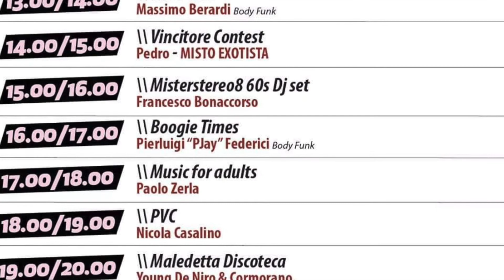Sabato 17/10/20 - Body Funk @ Roma Vinyl Village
Sabato 17 Ottobre Set Speciali di Body Funk al Roma Vinyl Village
1.00 PM: MB EDIT
4.00 PM: PIERLUIGI PJAY FEDERICI